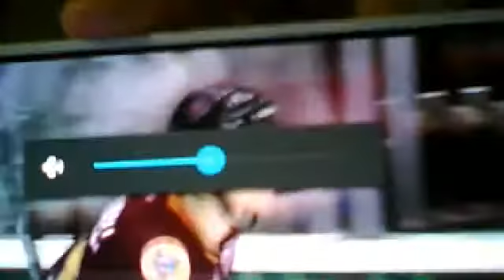Jan.31-14 Chicago Wolves at Grand Rapids Griffins Marc Aubry and Cody Beach Fight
Griffins loose 6-2